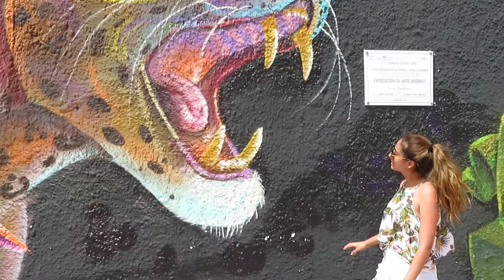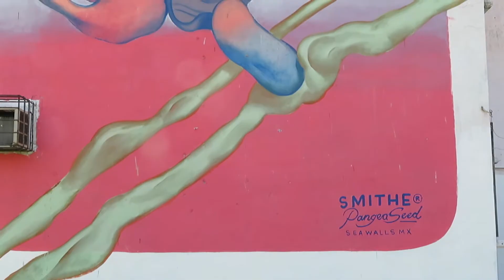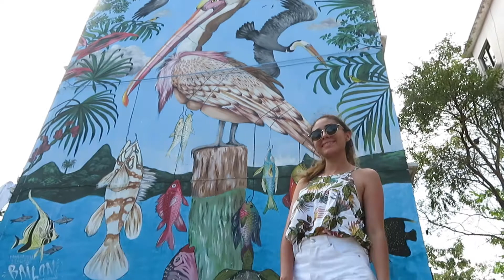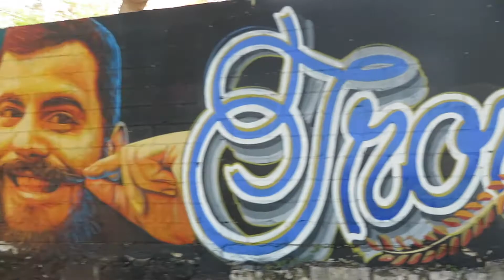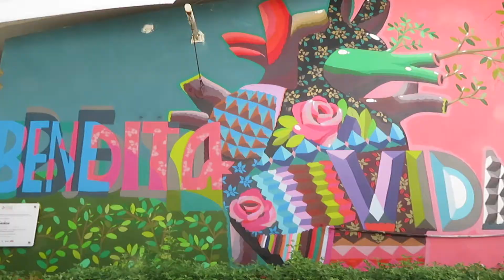Murales artísticos en Cancún para tomarse fotos/arte urbano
Un breve recorrido por las paredes más bonitas de mi ciudad, el arte a todo lo que da :D